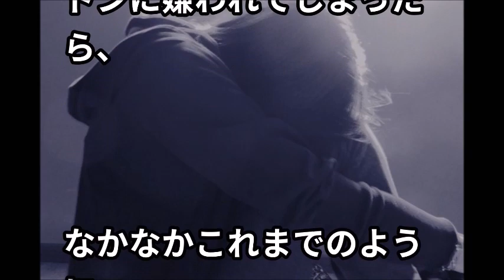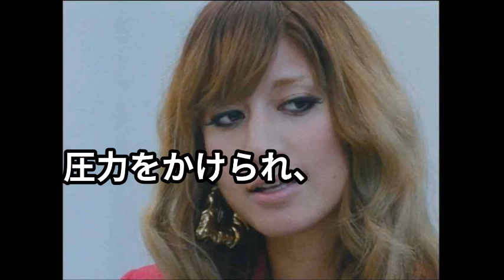【驚愕】細川茂樹の隠された裏の顔 家電芸人のマネージャーはこうして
【関連動画】
細川茂樹、自律神経失調症に追い込んた パワハラの実態 知られさ る素行の悪さとは
細川茂樹（Hosokawa Shigeki）は事務所を解雇になっていた！業界でも有名な●●ハラタレント 家電俳優
【超衝撃】あの家電俳優 細川茂樹がいつの間にか消えていたwww バッチバチの素顔がヤバいらしい…

【参照元】２ちゃんねる